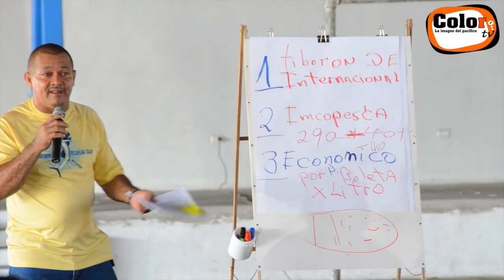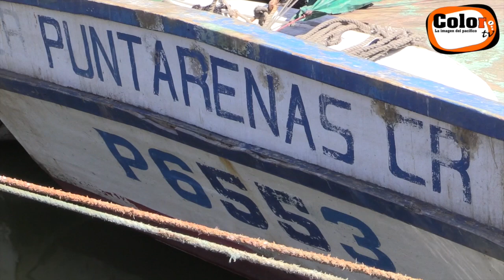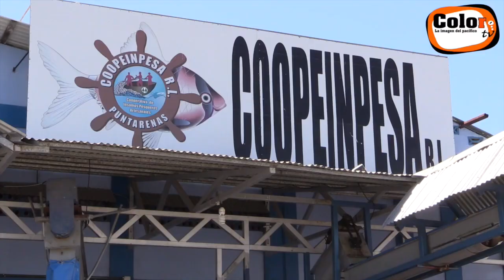Pescadores en busca de soluciones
Los pescadores de Costa Rica se reunieron para dar posibles soluciones al problema que aqueja su práctica, la idea es lograr una pesca 100% responsable.